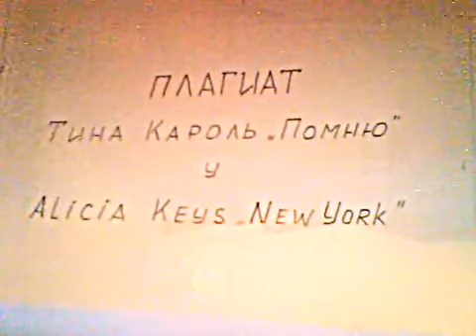Тина Кароль ПЛАГИАТ у Alicia Keys